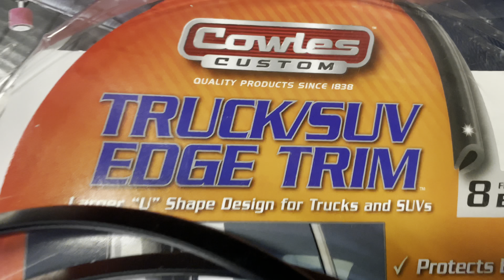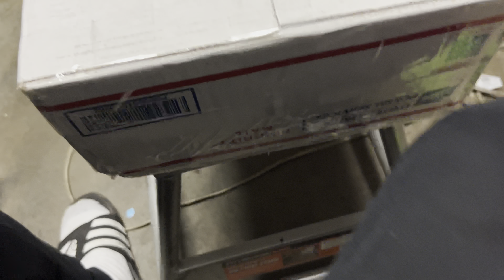stunt bike build part 1